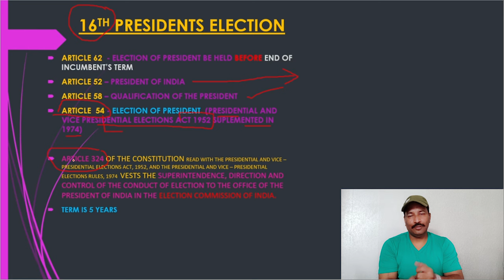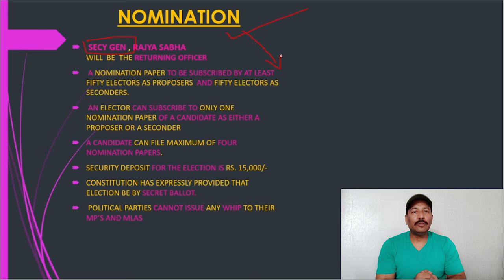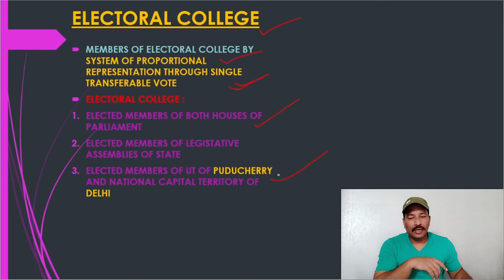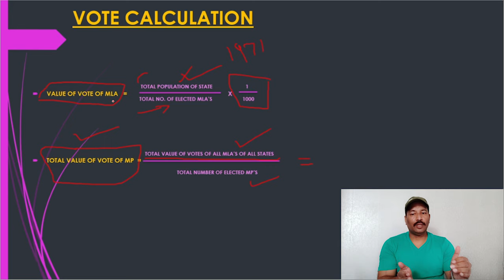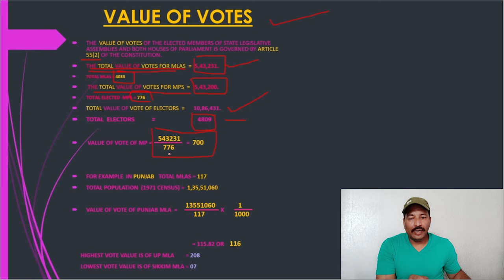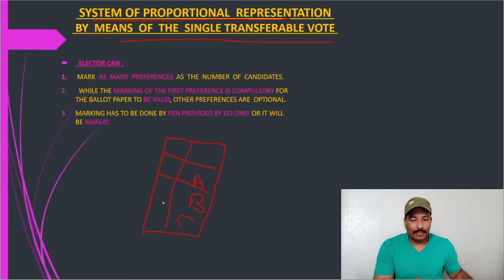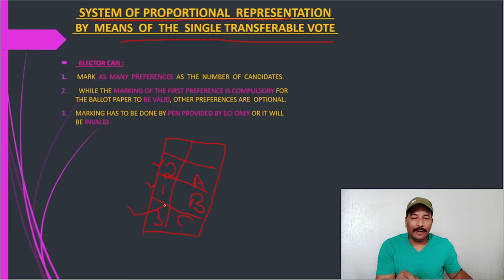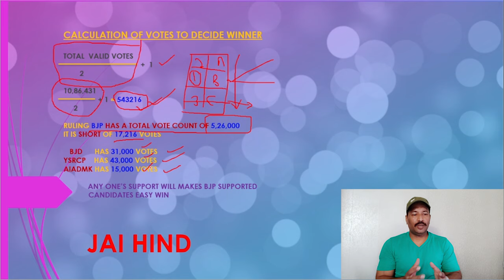PRESIDENTIAL ELECTION (UNDERSTANDING PROCEDURE) | SANJAY SHARMA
PRESIDENTIAL ELECTION (UNDERSTANDING PROCEDURE)

video highlight

Who elects the president of India?
How is the Indian president elected?
Will 2022 be the 17th presidential election in India?
When does the tenure of the president of India end?
Who will be India’s next president?
president election in india process
When will be the next presidential election in India?
How many electors will vote in 2022 presidential elections India?
Who is the highest elected office in India?

The content in this video are collected from books , media, internet, etc. This is strictly for educational and informational purpose and is not intended to be advice or recommendation of any kind. Sanjay Sharma does not accept any liability for any kind of content on this video or responsibility for any direct , indirect, implied, punitive , special ,incidental, or other consequential damages arising directly or indirectly on account of any actions taken based on information provided in this video as is and without warrants. Anyone who wishes to apply concepts and ideas contained in this video take full responsibility for their actions. Viewers should always do their own due diligence on any information perceived from this video to form their opinion and best judgement, the material contained in this video cannot replace or substitute for the service of any professional in any field, including , but not limited to financial, medical, legal, or psychological matters. The video is not warranted for content, accuracy or any other implied or explicit purposes. The video is not intended to spread rumours, or offend or hurt the sentiments of any religion(s), community (s), or individual(s) or to bring disrepute to any person (living or dead) ,viewers discretion or thoughts in general. Despite our best intentions there may be sections that get offended by this video. We request viewers not to take our content too seriously and we sincerely apologize for any such hurt our video might have caused.